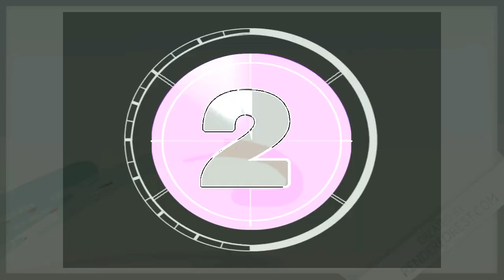ANIMALITOS DEL MARTES 21/5/2019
◥◣DATOS-CENTER ◥◣
EL AGUILA A COBRAR MI GENTEEEE
➜ LES PRESENTAMOS LOS DATOS DEL JUEVES
➜ DATO IMPERDIBLE OCULTO OJO ACTIVATE